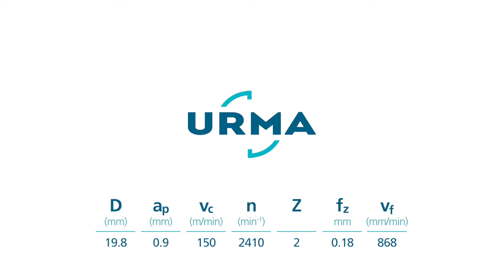URMA Boring System - VersaMax Type14 - Modular Boring and Toolsystem - Modulare Ausdrehwerkzeuge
VersaMax – Typ 14
Hohe Flexibilität und Stabilität zeichnen diese Werkzeuge aus. Das Original - ein Standard der Werkzeugindustrie und

- zweischneidig Schruppen
- versetztes Schruppen
- Breitspanschruppen
- hohe Zuverlässigkeit
- nachweisbar, höchste Stabilität
- ISO-Wendeplatten
- innere KM-Zuführung
- Bohrtiefen bis 10xD

VersaMax – Type 14
Versatility and high rigidity are trademarks of this tool. The original a standard for the tooling industry and

- double cutter roughing
- offset roughing
- heavy-duty roughing
- high reliability
- provable best rigidity
- ISO standard inserts
- coolant through
- boring depths up to 10xD